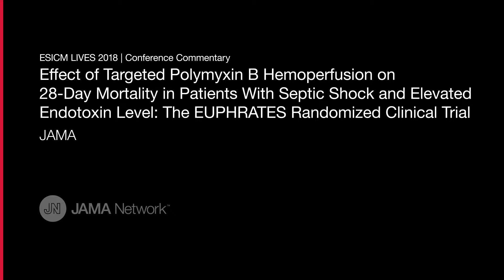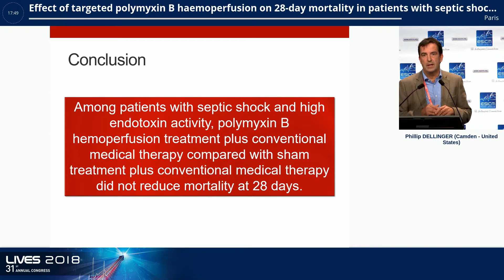Effect of Polymyxin B Hemoperfusion on Septic Shock and Elevated Endotoxin Level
Diederik Gommers, MD, PhD, of Erasmus University in Rotterdam, the Netherlands, comments on the findings of a trial reporting no difference in 28-day mortality among patients with septic shock and high endotoxin activity randomized to polymyxin B hemoperfusion treatment plus conventional medical therapy vs sham treatment plus conventional medical therapy. Comments were made at the European Society of Intensive Care Medicine (ESICM) 31st Annual Congress, LIVES 2018, on October 24 in Paris. Used with permission.